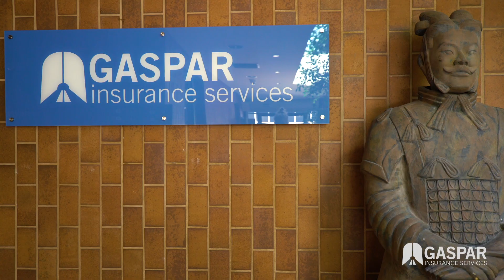Join Our Team at Gaspar Insurance!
We are in search of top talent to join our team. If you have experience with insurance or sales, we would like to hear from you.